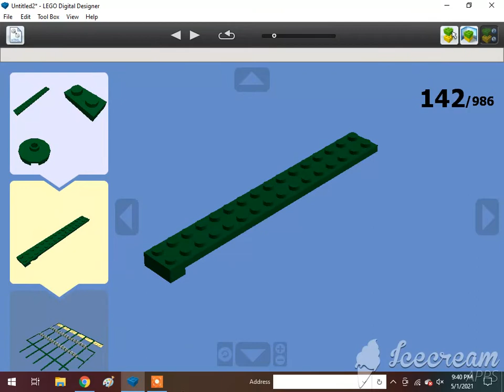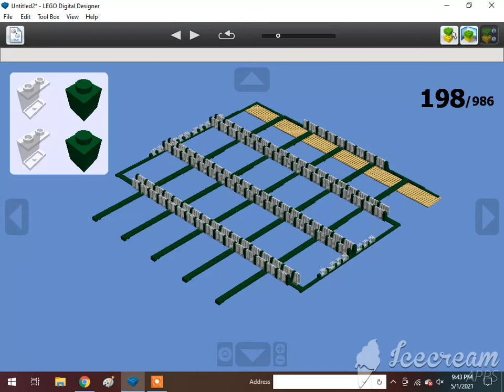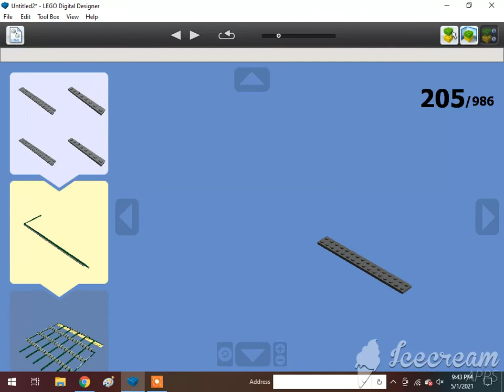How To Build A Lego Knapford Station 2/24🇬🇧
Requested by Mason Solo McFly.